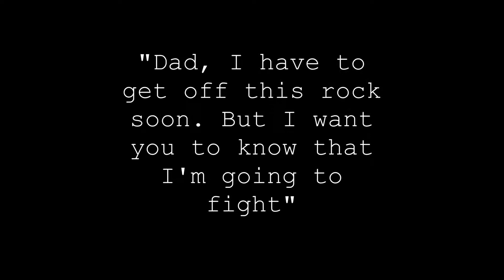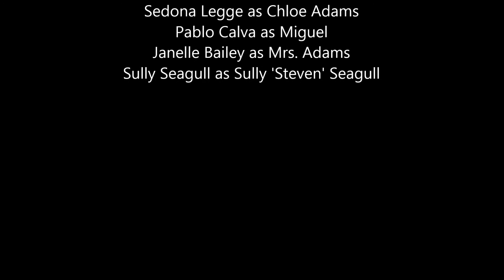The Shallows Film Tribute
An unexpected mistake was randomly caused by the editing program I use in the credits. The song I used is "Timing Shark-Swim to Helmet" by Marco Beltrami off the film's official soundtrack.

Written by Anthony Jaswinski